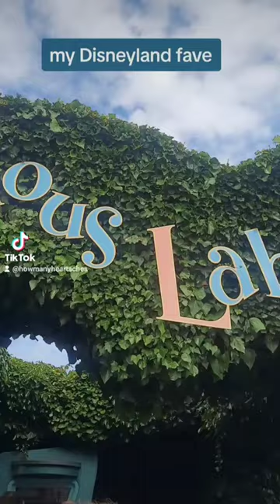Love Alice in Wonderland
My Disneyland fave!